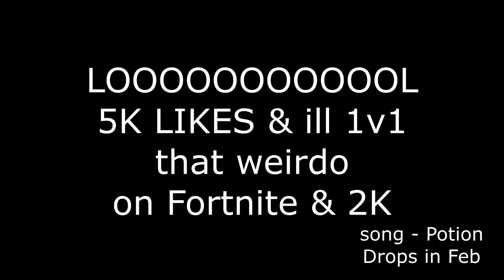iRunYew plays Fortnite in 2020... First Trickshot EVER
LMFAO SHOULD I 1V1 THAT KID IN THE BEGINNING

Irunyew

PSN: iRunYew